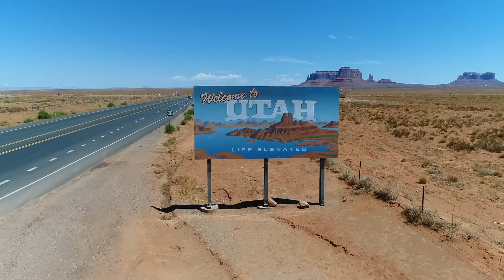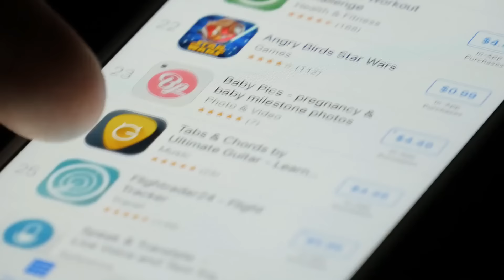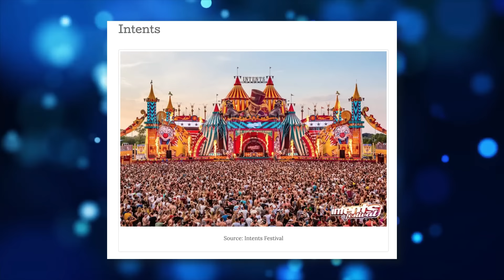How Sharing My Voice Led Me to Defqon1: The Ultimate Music Festival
Under the alias Madam Snowflake, I've shared over 150 individual vocals and stems on the Internet that have been remixed by some of Hardstyle's most popular DJs in the Netherlands. You can remix me too! Download my acappellas shared under Creative Commons licenses here:

Madam Snowflake & Kara Square

Featuring Music by Madam Snowflake

Down Below by DJ Promo feat Tha Playah & Snowflake)

La Vie A Traverse La Mort by Emily Richards

Waking Me Softly by Madm Snowflake (Ghost K Mix)

Open (Upside Down) by Promo feat Tha Playah & Snowflake

Featuring videos:
(in order of appearance):

Emily Richards, John Nogawski, Dale Richards
At University of Utah football game

Emily Richards at Regional vocal competition
Salt Lake City, Utah
Filmed by Dale Richards

Emily Richards & Jason Brock
Living Room Live Video Series

Emily Richards Band at The Coffee House

Let’s Pretend Live by Emily Richards at Belly Up Tavern San Diego

Emily Richards and 2012AM at 2007 Biodiesel Conference San Antonio

Emily Richards Live at July 4 Celebration Tuhaye, UT
Filmed by John Nogawski

Emily Richards Live Voice of the Ocean, Alaska

Emily Richards You Give Album cover
Photographed by Jeremy Hulse, treated by Kevin Carmony

Family Photographs by
Dale & Linda Richards

Recording and Performing Photographs of Emily Richards by

John Jones
Kevin Carmony
Andrea Barlow
Getty Images
Michelle Van Vliet
Dre Reider
Nancy Shelmon

Photographs of Madam Snowflake by

Carly Nogawski
Catherine Hall

Emily Richards Open Soul Album Covert Art
by Ken Tesoriere

Photograph of Emily Richards, Bernie Grundman,
Stephen Edwards & John Jones
By Chase Goldman

Rise Up Babylon Musical Poster
By Airtone

Dutch Hardstyle DJs
Act of Rage
Tha Playah
Promo
B-Front
Phuture Noize
Alpha2
Esta Loca
Jack of Sound
Digital Punk
Wasted Penguinz

Snowflake in Amsterdam w Promo
Photographs by John Nogawski